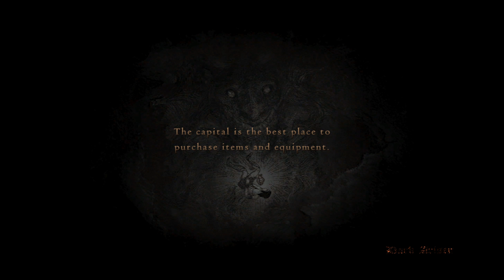Dragon's Dogma: Dark Arisen Part 7: NAKED BIRD GIRLS!? W/Strike (1080p 60FPS)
Dragon's Dogma: Dark Arisen is finally back! After a year of neglect and a whole new channel this series is finally back and so is our beautiful friend Cockhoover!

Welcome to my let's play of Dragon's Dogma: Dark Arisen, in this episode: We ride a bison into victory as we trek to Gran Soren, cutting down a lot of flying naked women along the way.

Make sure you don't miss out on any more dragons dogma funny moments!
What is Dragon's Dogma: Dark Arisen? (wiki):

Gameplay
New quests await the Arisen on the cursed island known as the Bitterblack Isle which is located on the outside of Gransys. Players will face new fearsome enemies and discover valuable treasures. Players will be able to take their characters to new heights with brand new high-level skills and augments as well as all new weapons and armour sets.

The expansion pack features stronger foes than the original game. As such the game will prove a challenge for both new players and veterans alike.

Included content
Dragon's Dogma: Dark Arisen is the re-release of the original game containing massive new content. The game was revealed at the 2012 Tokyo Game Show. This release contains the full original Dragon's Dogma game, with all original Downloadable Content (bonus quests and cosmetic items pre-loaded; armour and weapons available to buy from merchants), plus new additions such as new enemies, quests, locations, character customization, weapons and armors.

Owners of the original Dragon’s Dogma will receive 100,000 Rift Crystals, an Eternal Ferrystone and the Gransys Armour Pack consisting of six brand new costumes for free, upon purchasing Dragon’s Dogma: Dark Arisen.

For those that missed Dragon’s Dogma the first time around, Dragon’s Dogma: Dark Arisen provides the opportunity to start their journey from the very beginning before tackling the all-new content.